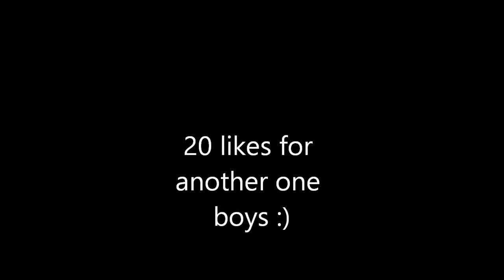Dream Shots #2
hope you guys enjoyed my second ep of dream shots :) lets break 20 likes please